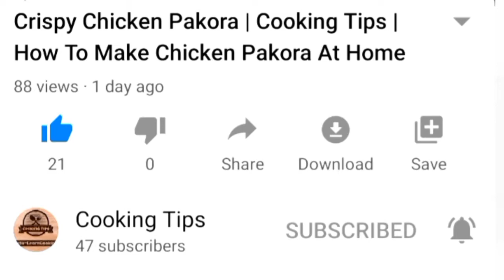Crispy Potato Rolls | Cooking Tips With IQRA | Easy Recipies For Home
Hi Everyone!
Thanx For Coming Here.
This Is My Channel (Cooking Tips With IQRA) where i will  Teach You Some Special Tips That You Can Follow In Your Home Cooking.